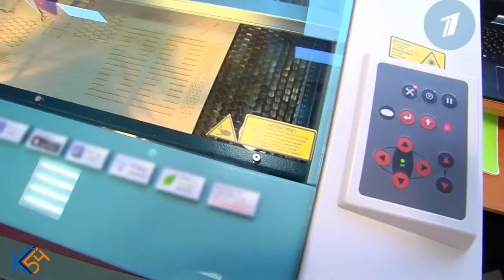В современных ПТУ станки и верстаки заменили на лазеры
Первый канал в Колледже связи № 54 об обучении новым профессиям. Специалисты по лазерным технологиям востребованы в разных отраслях и сферах. Благодаря высокому уровню обучения в Колледже его воспитанники занимают высокие места в чемпионате «Молодые профессионалы» Worldskills Russia. О тонкостях специальности «Лазерные технологии» рассказывает Семен Кожуханцев, победитель соревнований Worldskills 2020.

В сюжете показана работа на лазерном маркере и гравере по металлу МиниМаркер2, микрообработка на установке для высокоточной лазерной резки RX, резка и гравировка пластика на универсальном лазерном оборудовании Trotec Speedy.
Производитель - Лазерный Центр (Санкт-Петербург)
Санкт-Петербург, ул. М. Тухачевского, 22